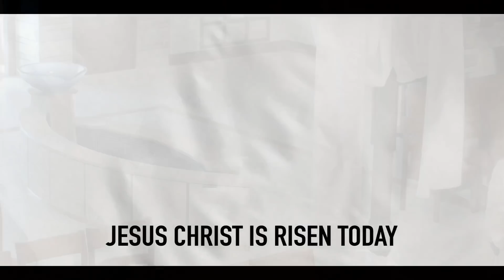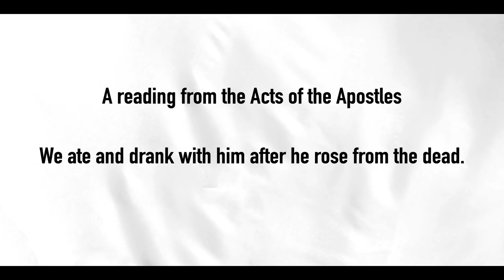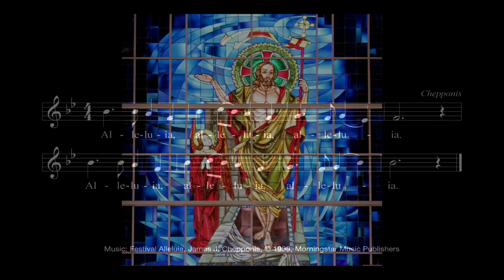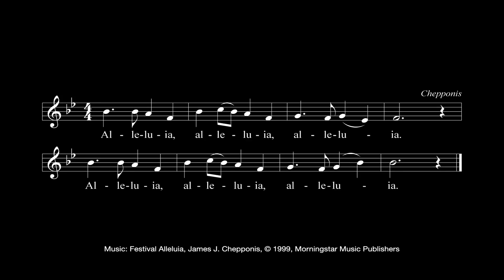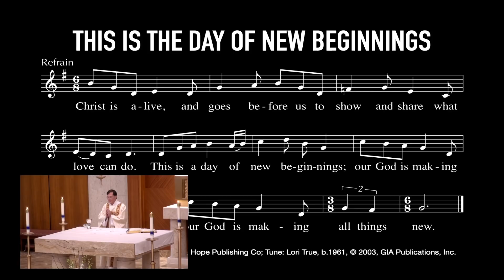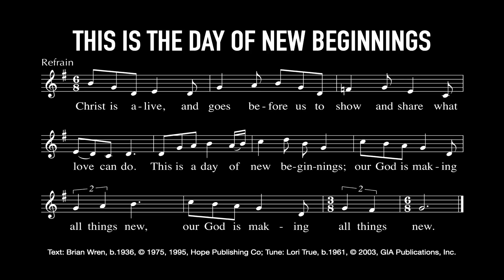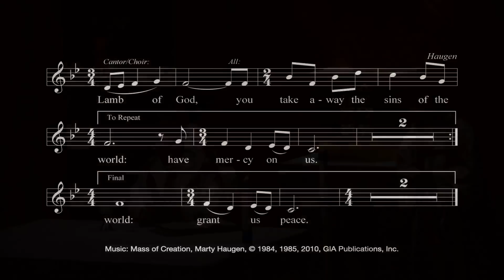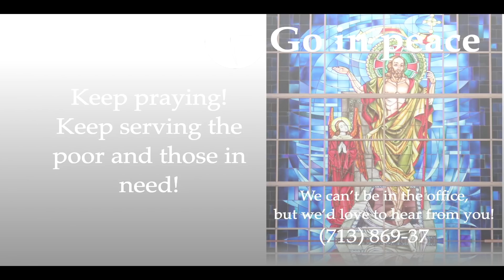Easter Sunday of the Resurrection of the Lord, April 12, 2020